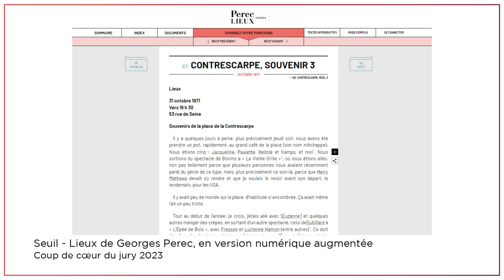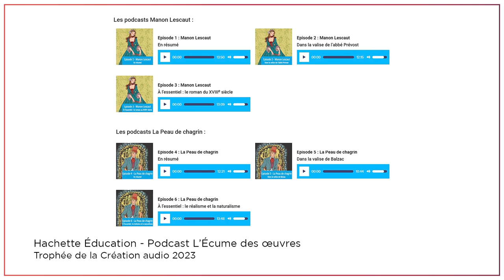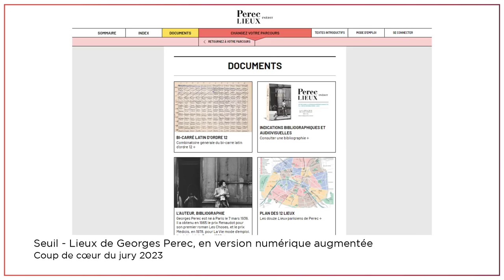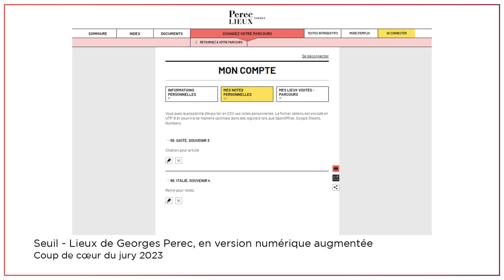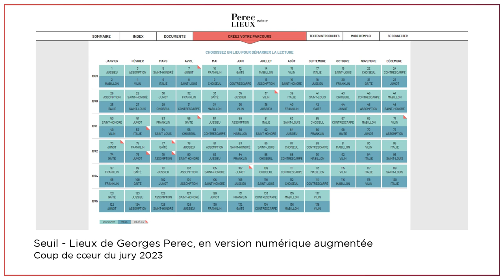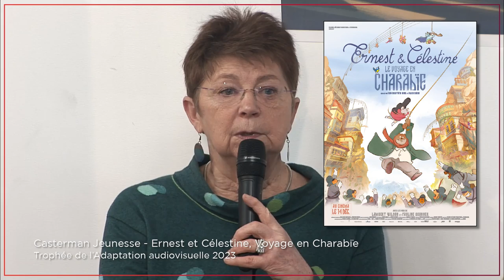Masterclasse des lauréats des Trophées de l'édition 2023 (2/4) : Numérique, audio, audiovisuel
Numérique, audio, audiovisuel : les dérivés gagnants du livre
- A l’ère du transmédia et des nouveaux usages : comment poursuivre le travail de création tout en restant fidèle à l’œuvre originale ?
- Conteuse électronique, film jeunesse, podcasts éducationnels, édition augmentée : jouer la complémentarité des formats pour donner le goût des livres à de jeunes lecteurs ou aider à entrer dans la littérature classique

Masterclasse tournée au Grand Palais éphémère, à l'occasion du Festival du livre de Paris 2023.
Animée par Jacques Braunstein, rédacteur en chef de Livres Hebdo.
Avec les témoignages de :
- Charlotte CHAMPENOIS, Responsable éditoriale de Bookinou PIMELY
- Sophie LEVIE, Responsable droits et marchés dérivés CASTERMAN JEUNESSE
- Elise PONCE, Responsable de projet HACHETTE EDUCATION
- Fanny VILLIERS, Responsable commerciale au SEUIL